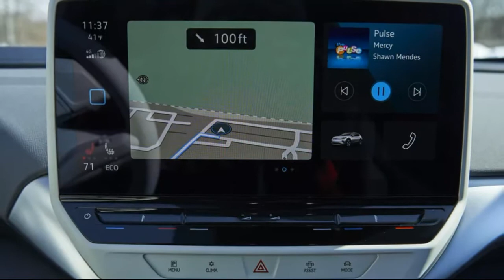2021 Volkswagen ID.4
2021 Volkswagen ID 4 second drive review: Refreshingly normal

Our second go with VW's upcoming EV leaves us convinced that electrification is the way forward.
It's been a long time coming, but the 2021 Volkswagen ID 4 EV is nearly here. That is, nearly ready for patient buyers to actually take the things home and experience what VW can do when it makes up its mind to build an electric car from the ground up.
Don't get me wrong, the VW e-Golf was great, but shoving a battery pack in a car designed around an engine and gasoline tank necessarily results in some substantial compromises. The ID 4's MEB platform was designed for EVs like this, and as such offers far more range and a much better layout than the humble Golf...